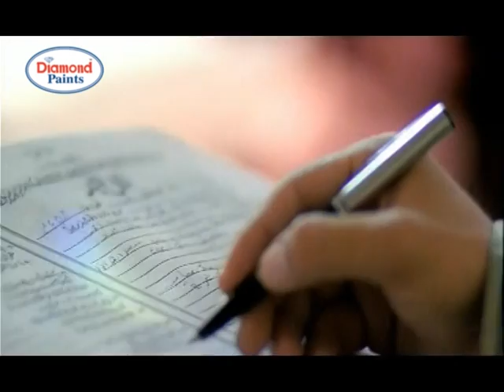Diamond Paints Cable Commercial